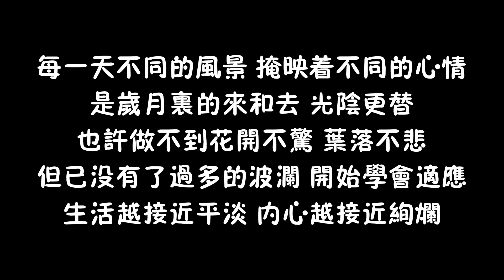邊牧絕育後傷口紅腫，趕忙帶到醫院處理治療，好在情況並不嚴重